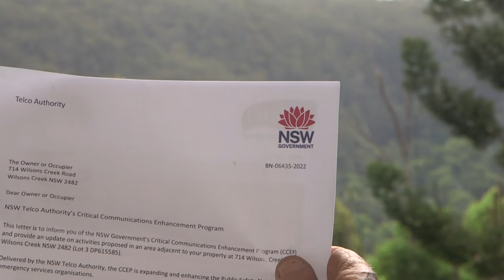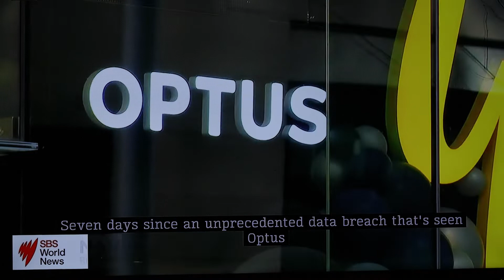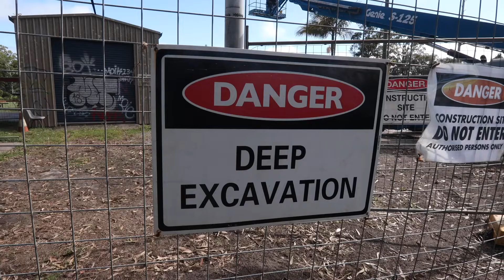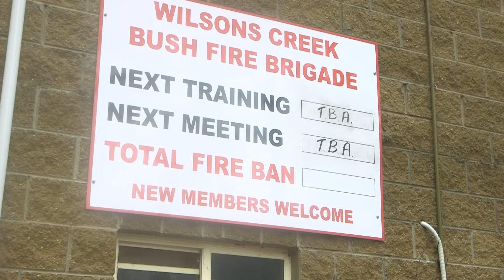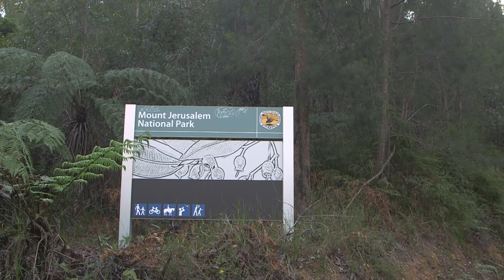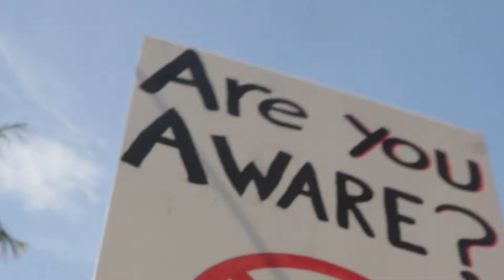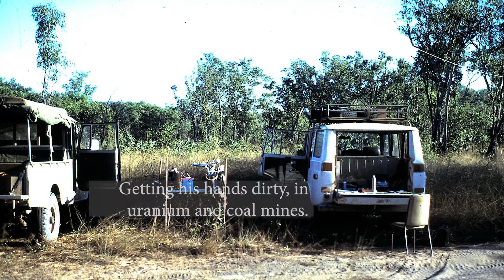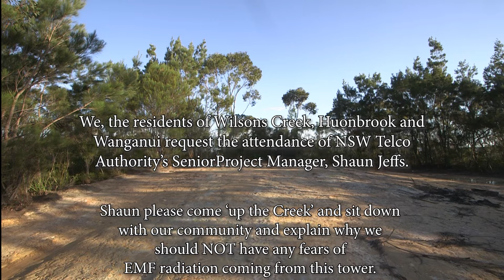EMF Part 1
This is the first of a series of clips I will post in coming days and weeks revealing the hidden dangers of EMF radiation for us, our kids and the environment. I was prompted into action when I received an Express Post letter from the NSW Telco Authority's senior manager, Shaun Jeffs.

The letter told us they would construct a 30m tower on the top of Koonyum Range Road, just above where I and a lot of other residents of Wilsons Creek live (including some unique Australian wildlife. For Mt Jerusalem is a National Park which I and other long term residents of Wilsons Creek went into 'battle' daily with the loggers in 1995 to stop logging).

Shaun Jeffs reassured us in the letter it was for our benefit because the tower would be critical in times of Emergency like the recent floods and Bushfires. (Note it was neighbours and the Wilsons Creek Volunteer Fire brigade who came to our rescue during both Emergencies. Not Telstrar or Optus or the NSW Telco Authority). Starlink came to our rescue then, not Optus or Telstrar.

I know from my years of Research in speaking to the top radiation scientists I will introduce you to in coming days, that EMF radiation, particularly 5G is NOT benign. And it is a major health risk to our kids, us and the wildlife in our Valley.

So spurred onto action by what passes for 'Community Consultation' by the NSW Telco Authority, I decided to post these video clips to encourage community ACTION and discussion on this vital issue for us all.